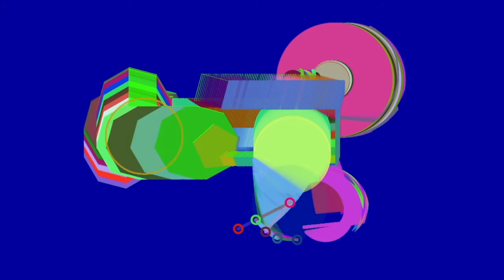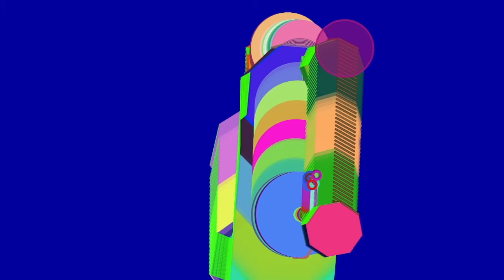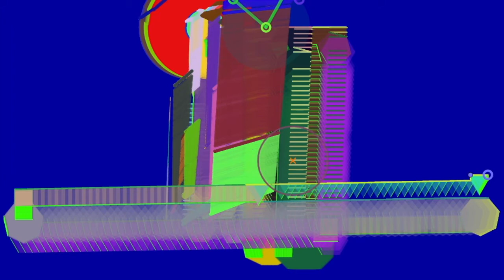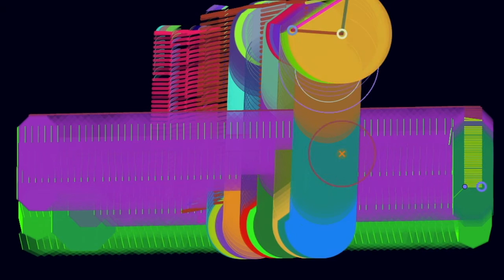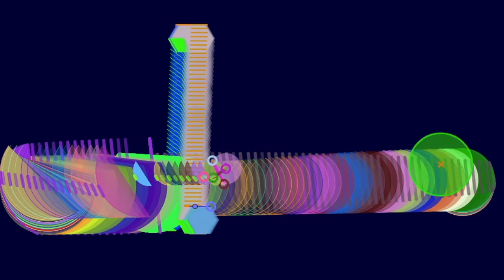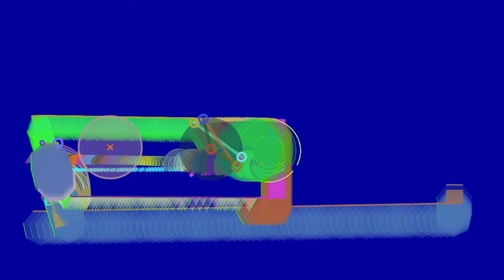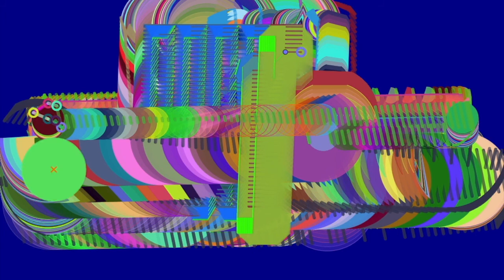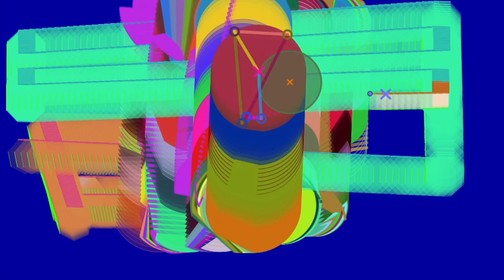20201004 MG ggb Balade Mecanique Lente P2 P3